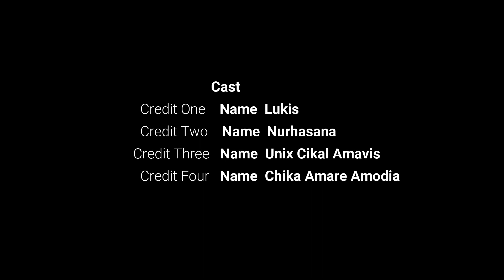Nyasar ke pulau harapan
Bukit gading balaraja